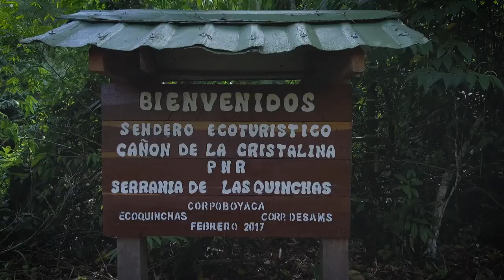Vive tu Aventura - Serranía Las Quinchas